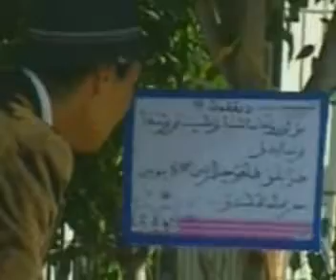Uyghur qiziqarliq Yumur Parang【7】يۇمۇر ئېكرانى